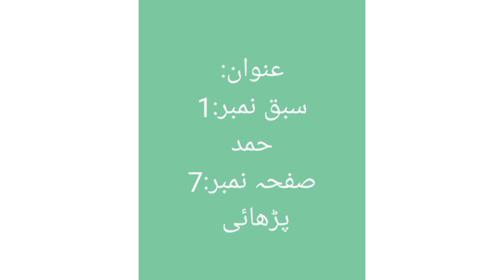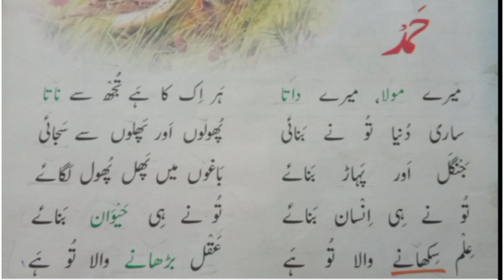جماعت دوم: سبق نمبر 1:حمد : صفحہ نمبر 7 پڑھائی